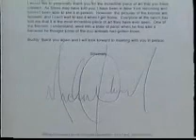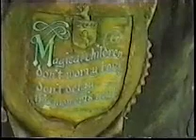Michael Jackson Neverland Garden